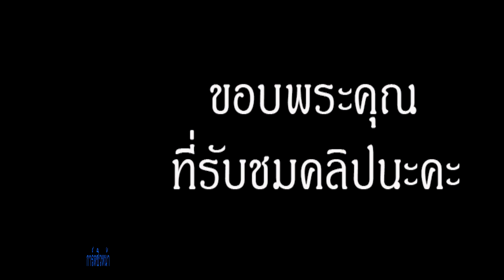YAMAHA MT15 Preview ของแต่ง BY PIRANHA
PIRANHA (ปิรันย่า) อะไหล่แต่งผลิตจากอลูมิเนียมเกรดดี ด้วยเทคโนโลยีการออกแบบที่ทันสมัย
มีความแข็งแรงทนทาน ใช้งานได้จริง มีขายแยกหมดทุกจุด เป็นที่ยอมรับของคนแตงรถจักรยานยนต์ทั่วประเทศ

inbox ทางข้อความเพจ

มีบริการติดตั้งทางหน้าร้าน